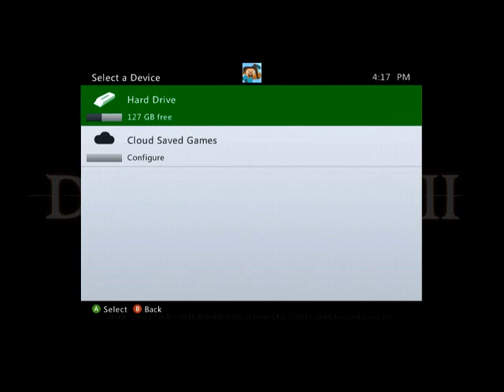Drinking While Rapping! Dark Souls 2 EP.1 The Biggest Enemy Falls!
Like if you liked it! Comment if you have something to say!